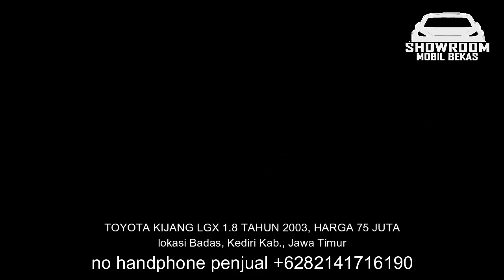Toyota kijang LGX 1.8 BENSIN Tahun 1999 CUMA 20 JUTA MURAH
1. TOYOTA KIJANG LGX 1.8 TAHUN 1999, HARGA 20 JUTA

2. TOYOTA KIJANG LGX 1.8 TAHUN 1997, HARGA 50 JUTA

3. TOYOTA KIJANG LGX 1.8 TAHUN 1997, HARGA 55 JUTA

4. TOYOTA KIJANG LGX 1.8 TAHUN 2002, HARGA 65 JUTA

5. TOYOTA KIJANG LGX 1.8 TAHUN 2003, HARGA 67 JUTA

6. TOYOTA KIJANG LGX 1.8 TAHUN 2003, HARGA 75 JUTA

TERIMA KASIH